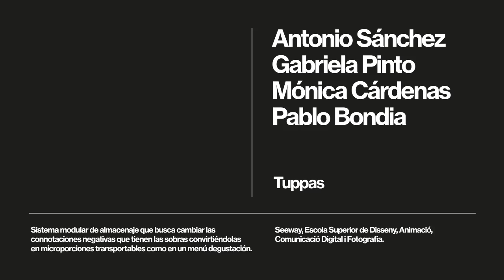Tuppas: #6 Disseny per l’aprofitament d’aliments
'Tuppas’ és un sistema modular d’emmagatzematge que busca canviar les connotacions negatives que tenen les restes de menjar, convertint-les en microporcions transportables com a menú degustació.  Autors: Antonio Sánchez,  Gabriela Pinto, Mónica Cárdenas i Pablo Bondia de l’escola Seeway. Aquest és un dels projectes resultants del workshop “Disseny per l’aprofitament d’aliments”, organitzat pel FAD i el Museu del Disseny de Barcelona i amb la col·laboració dels supermercats ecològics Veritas.